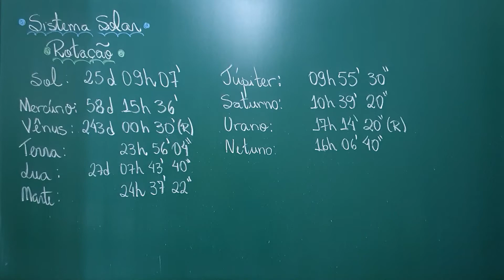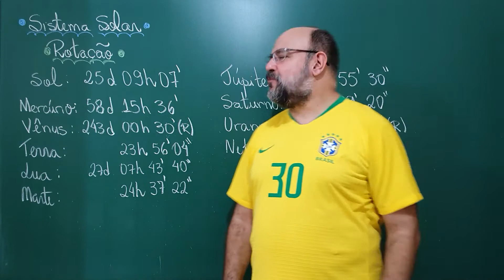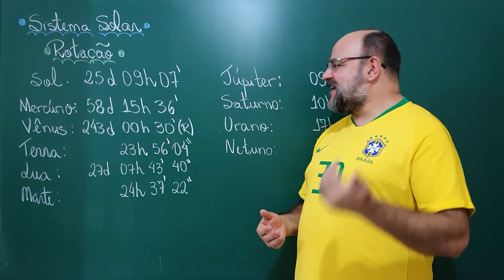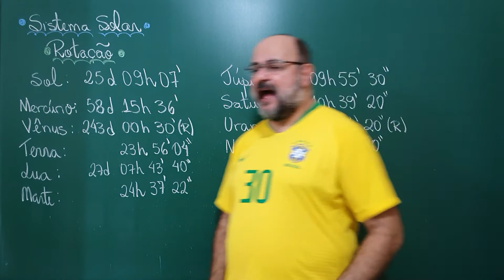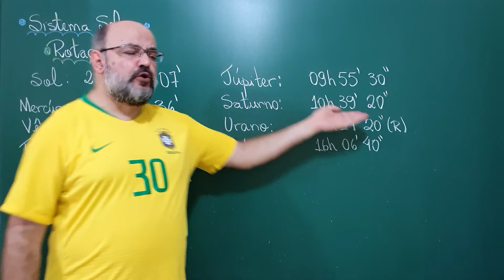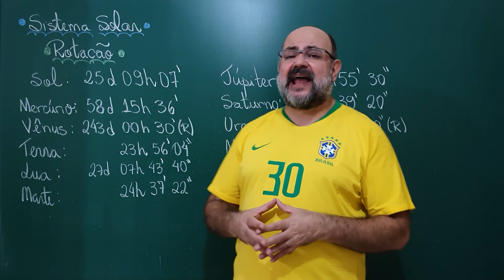Sistema Terra - Aula 24: O Sistema Solar [MazzaMundi]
Apresentamos os períodos de rotações dos principais astros do Sistema Solar.

Fontes:
- O Sistema Terra por Elian Alabi Lucci, Editora Saraiva;
- Cosmos por Carl Sagan, Editora Francisco Alves;
- À luz das estrelas" por Lilia Irmeli Arany-Prado, DP&A editora.